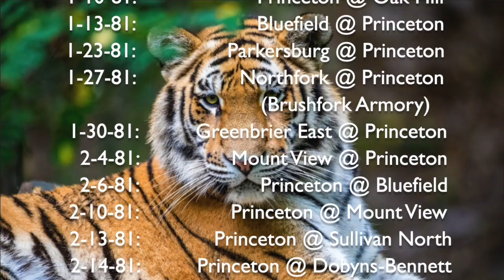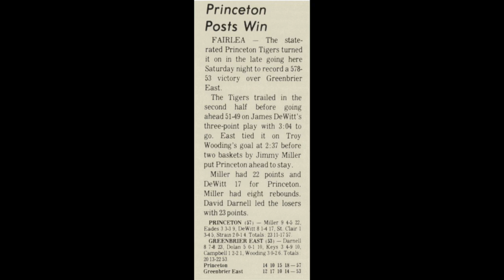February 28, 1981 Princeton Tigers @ Greenbrier East Spartans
WAEY Radio Broadcast.
Halftime guest-Assist. Principal & Athletic Director of Greenbrier East High School-Mac Parks.
Postgame guest-Ralph Ball